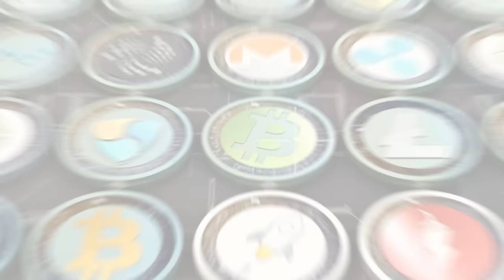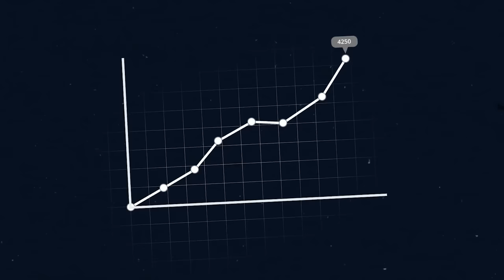¡Este León Se Metió Con El Oponente Equivocado!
¡Empieza a cobrar con criptomonedas!

¡Este Leopardo Se Metió Con El Oponente Equivocado!

¡Los Animales Se Metieron Con El Oponente Equivocado!

Los Animales Se Metieron Con El Pájaro Equivocado

¡Los Animales Se Metieron Con El Toro Equivocado!

¡Este Cocodrilo Se Metió Con El Oponente Equivocado!

¡Los Animales Se Metieron Con El Águilas Equivocado!

Estа Pantera Se Metió Con La Antílope Equivocado

¡Estа Puma Se Metió Con El Oponente Equivocado!

Leopardos Feridos Mexeram Com O Oponente Errado E 20 Momentos Em Que Os Leopardos Se Tornaram Presas

El Poder Del Leopardo, El felino mas ágil del mundo

Leopardo Molestó AL PERRO Menos Indicado

20 Encuentros Con Leopardos Que No Se Supone Que Veas

LEOPARDO ATACA COBRA GIGANTE E A DEVORA

100 Ataques de AGUILAS Más Increíbles Captados Por la Cámara

10 ATAQUES DE ÁGUILAS CAPTADOS EN CÁMARA

Mejores ATAQUES De Águilas Registrados

ATAQUES de Las Águilas CONTRA Las Serpientes MÁS Increíbles

Así es Como Las Águilas Destruyen las SERPIENTES